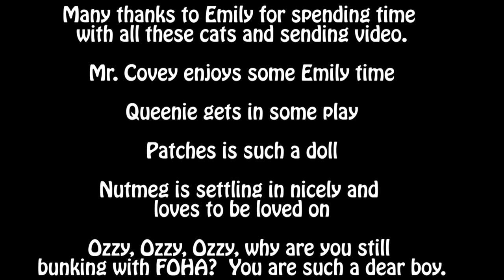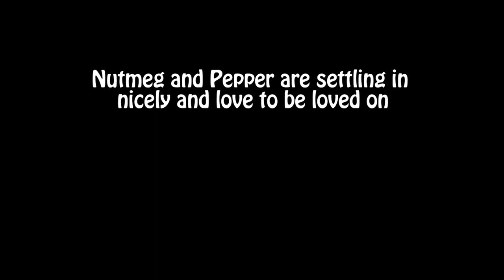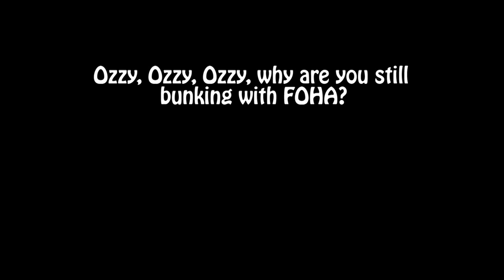FOHA Cat Snuggling - 1/14 2019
Many thanks to Emily for spending time with all these cats and sending video..

0:12 - Mr. Covey enjoys some Emily time

1:37 - Queenie gets in some play

2:03 - Patches is such a doll

3:41 - Nutmeg and Pepper are settling in nicely and love to be loved on

4:52 - Ozzy, Ozzy, Ozzy, why are you still bunking with FOHA?

Soundtrack – Laurie Freeman – “Who Saved Who”